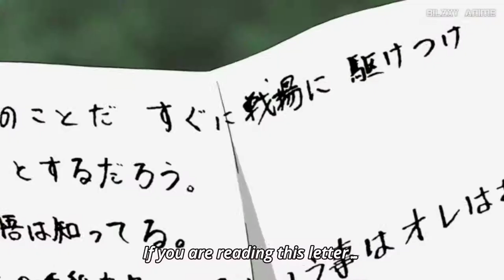Naruto Learns To Use Bijuu Dama and Turns Into The Kyubi! - Attack of Gedo Mazo Statue Full Fight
Naruto Learn Bijuu Dama
Gedo Mazo vs Shinobi Alliance
Kabuto vs Obito
Naruto vs Killer bee
Kabuto Explain Edo Tensei

Naruto Shippuden :"The Secret of the Impure World Reincarnation" (穢土転生の秘密, Edo Tensei no Himitsu)
Naruto Shippuden :"A Message from the Heart" (心の中の手紙, Kokoro no Naka no Tegami)
Naruto Shippuden : "Attack of the Gedō Statue" (外道魔像の襲来, Gedō Mazō no Shūrai)

Naruto Shippuden English Sub